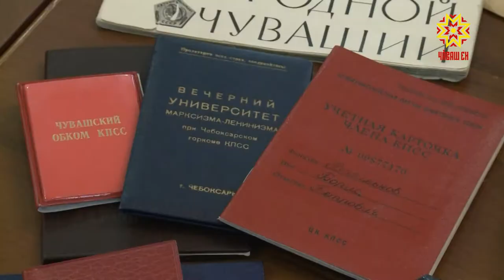Чувашский национальный музей отмечает 99-летие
Сегодня Чувашский национальный музей отмечает  99-летие. Созданный в эпоху становления чувашской государственности,  он стал хранилищем  самобытной  национальной культуры. История края - от древних времен до современности  - сосредоточена в уникальных  экспозициях.  Они меняются — в зависимости от потребности времени, событий, календарных дат.